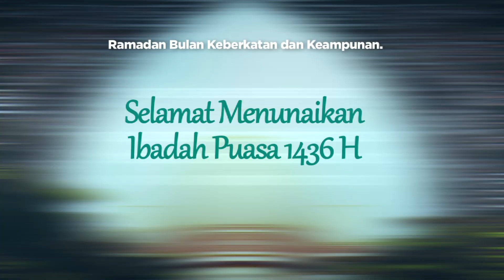Najib Razak : Majlis Berbuka Puasa dan Menunaikan Solat Maghrib di Masjid Taman LKNP, Pekan, Pahang